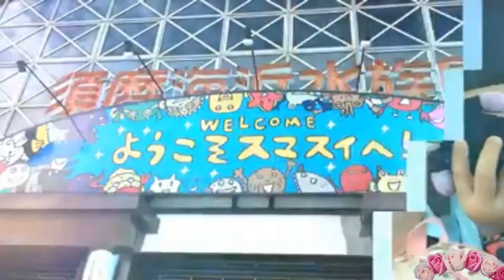Suma Aquarium || Summer in Japan 🇯🇵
Had a great time with our bonding at Suma Aquarium. The dolphin show was very impressive! And I Love the gigantic fish also that is from a huge tube where you can walk into for a fully immersive aquarium experience. Great experience indeed!